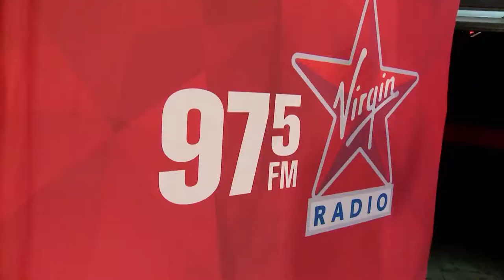Virgin Radio - Fifty Shades of JB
A promo I co-produced for Virgin Radio while at CTV London.

Client: Virgin Radio London
Producers: Justin Pereira & Tania Dejonge
Camera & Editor: Justin Pereira
Talent: J Stevens & Backstage Ben

Equipment: Sony PMW-350. Adobe Premiere and After Effects.

February 2018.